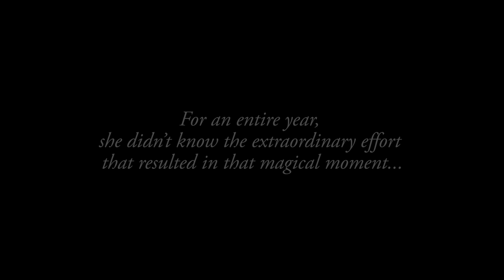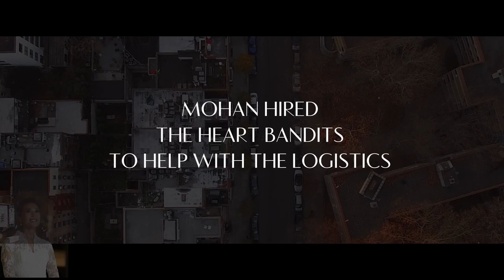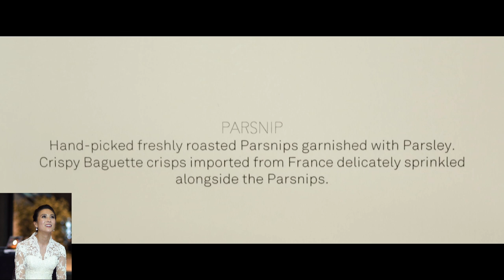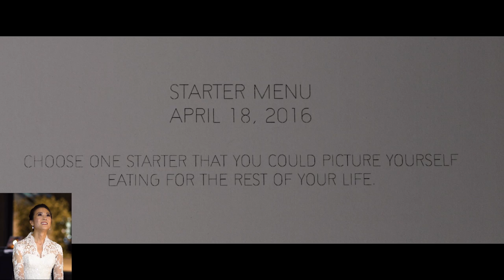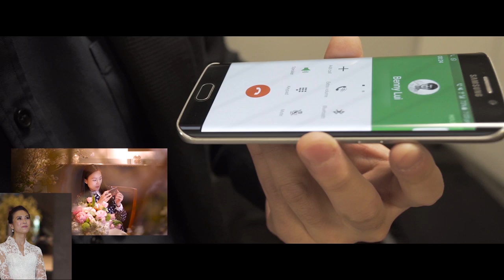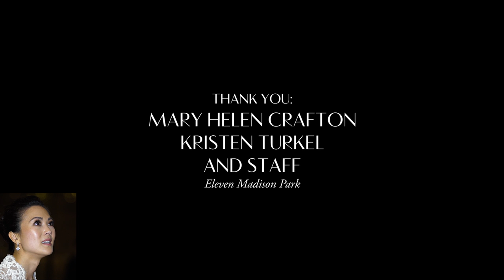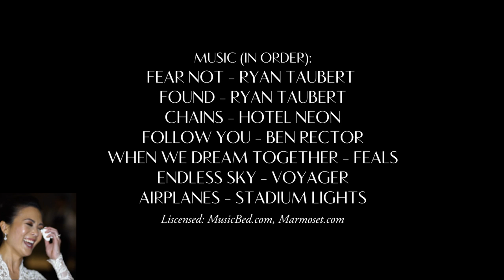The Long Con Marriage Proposal - Groom Surprises Bride with Epic Proposal Video on Wedding day!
On April 18th, 2016, Mohan proposed to Vanessa while on vacation in New York. For an entire year, she didn't know the extraordinary effort that resulted in that magical moment.

Until now -  her wedding day - when Mohan sits Vanessa down and shows her this film.

This is her reaction to it all.

Pop a bottle of wine, snuggle on the couch, and enjoy this amazing story.

Proposal Planning: The Heart Bandits​
Engagement Ring: Harry Winston​
Hotel: The New York EDITION​
Restaurant: Eleven Madison Park​
Floral: Martin Jobes Design​
Wedding Reception Reaction: Soda Films​
Driver: Mike Giardino​
News Reporter: Taylor Barker​
Cinematographer: Michael Porco​
Cinematographer: Edison Koo​
Cinematographer: Donnell Culver​